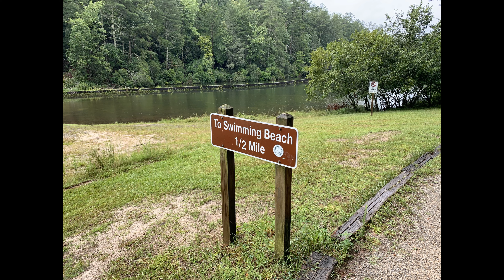Unicoi Lake Loop Trail Slideshow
Recent hike around Unicoi Lake Loop Trail did not disappoint! Hope you enjoy the previous video, and this slideshow. Keep hiking!!!